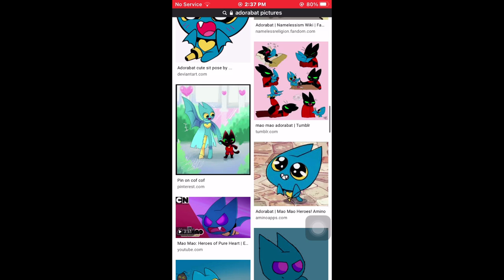I find adorabat sneaking on google ..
She snuck on my phone to look at Google hmm..